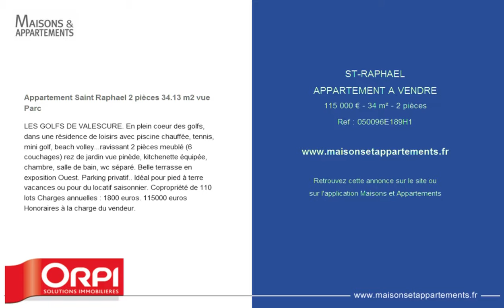ST-RAPHAEL - APPARTEMENT A VENDRE - 115 000 € - 34 m² - 2 pièces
Référence : 050096E189H1

Appartement Saint Raphael 2 pièces 34.13 m2 vue Parc
LES GOLFS DE VALESCURE. En plein coeur des golfs, dans une résidence de loisirs avec piscine chauffée, tennis, mini golf, beach volley...ravissant 2 pièces meublé (6 couchages) rez de jardin vue pinède, kitchenette équipée, chambre, salle de bain, wc séparé. Belle terrasse en exposition Ouest. Parking privatif.. Idéal pour pied à terre vacances ou pour du locatif saisonnier. Copropriété de 110 lots Charges annuelles : 1800 euros. 115000 euros Honoraires à la charge du vendeur.